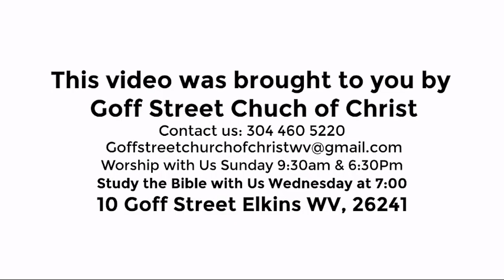Bible Study: Psalms 8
ABOUT GOFF STREET CHURCH OF CHRIST

Our goal is to practice Christianity as revealed in the examples of the New Testament (2 Timothy 3:16-17; Colossians 3:17)

Our desire is to teach others to respect the authority of Jesus Christ to make true disciples (Matthew 28:19-20)

Our prayer is that we will do this in a spirit of humility, so that God's name will be glorified (1 Peter 3:15; Ephesians 3:21)

SERVICE TIMES
Sunday 9:30am - Bible Class
Sunday 10:30am - Worship
Sunday 6:30pm - Evening Worship
Wednesday 7:00pm - Bible Class

BIBLE CORRESPONDENCE COURSES
Goff Street Church of Christ provides the following correspondence courses

Is Tithing Commanded for the Christian
Bible Basics
The Woman’s Work In The Church
The New Testament Church
The Works of the Holy Spirit
Is the Sabbath for Christians
How Do I Find The Right Church
Music In The Church
Baptism